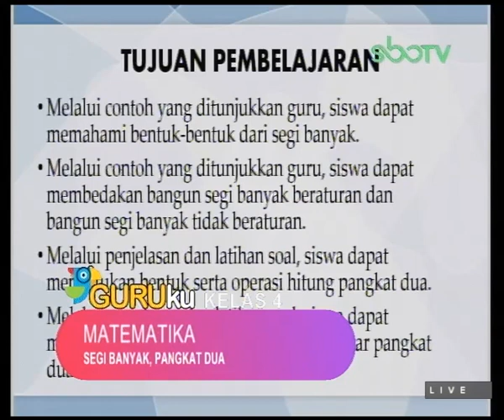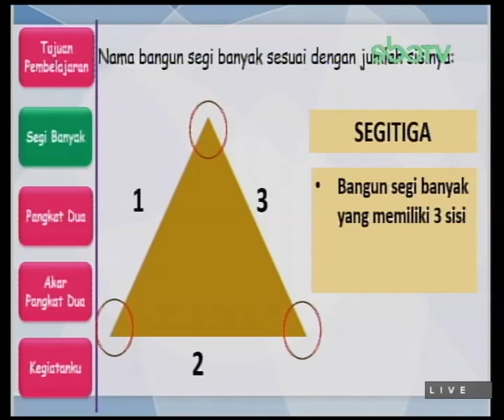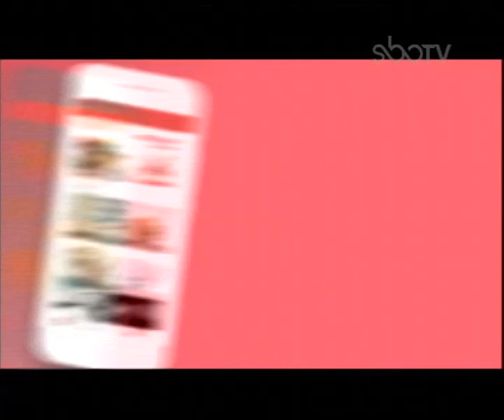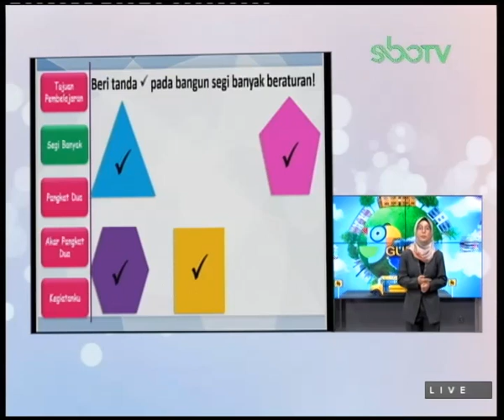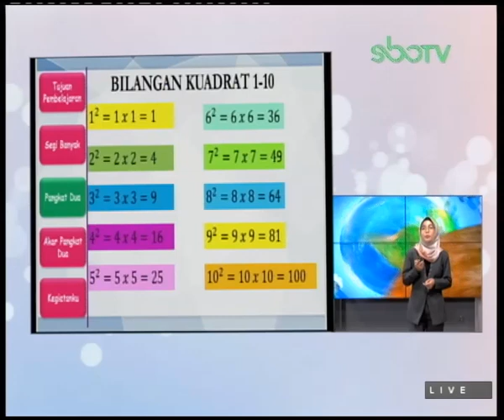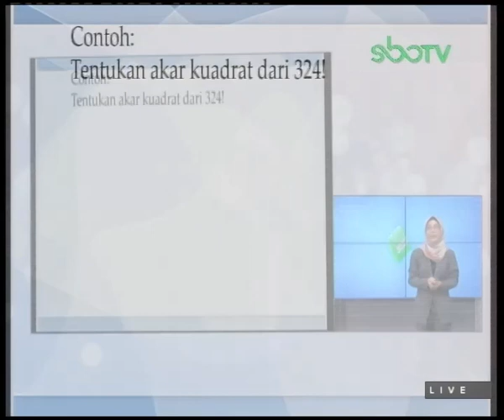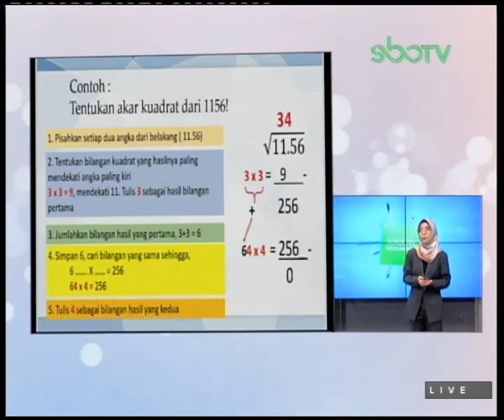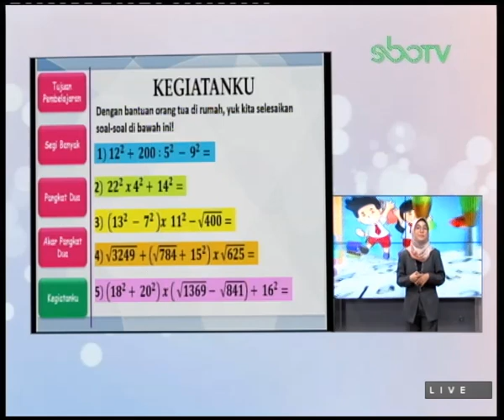GURUku SBOTV KELAS 4 Tema : MATEMATIKA - 15 January 2021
SEGI BANYAK, PANGKAT DUA, DAN AKAR PANGKAT DUA
Guruku : LAILA ZULFIATUS SHOLICHAH, S.Pd. - SDN KEBRAON II / 437 SURABAYA